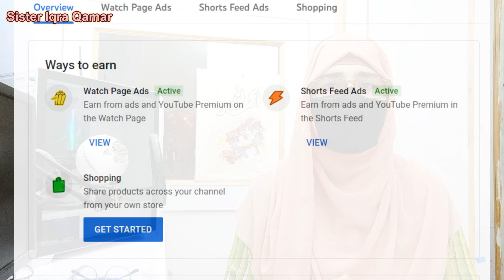Youtube Monetization Policy 2023 | Youtube Channel Demonetized Kyu Hota Hai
Video Title : Youtube Monetization Policy 2023 | Youtube Channel Demonetized Kyu Hota Hai

  | Sister Iqra Qamar

Queries Solved:-
YouTube Big Monetization Update 2023